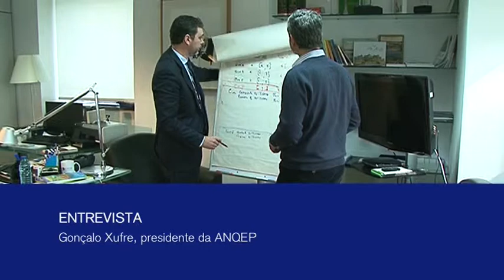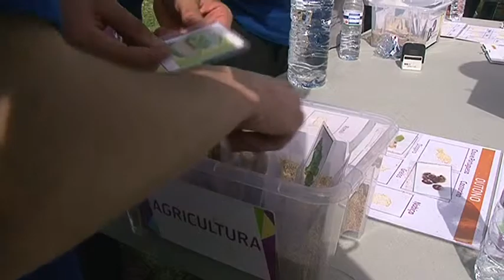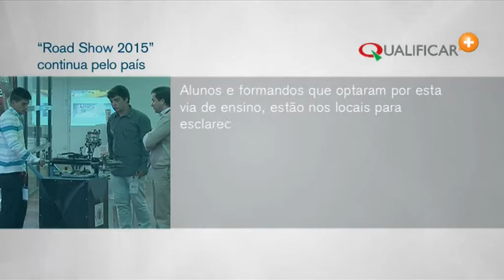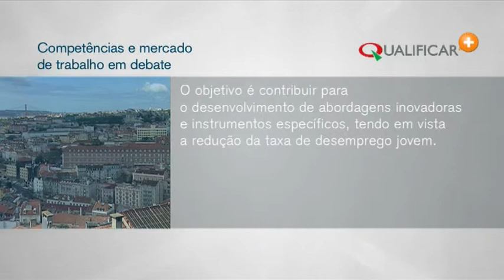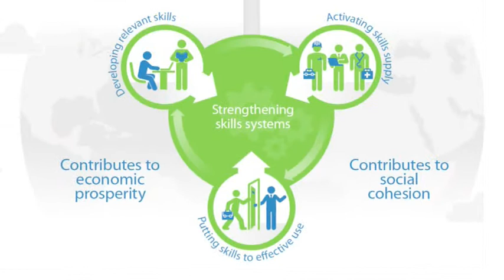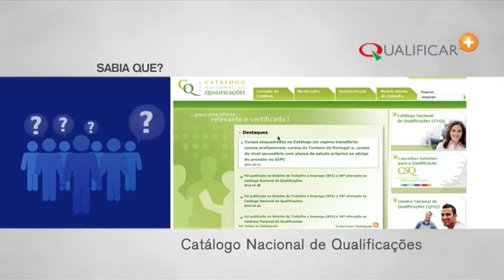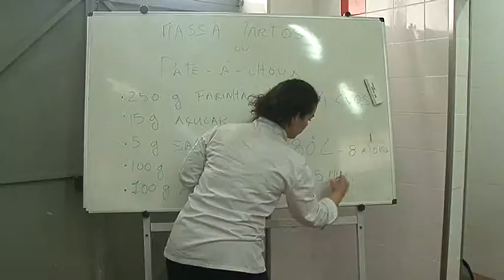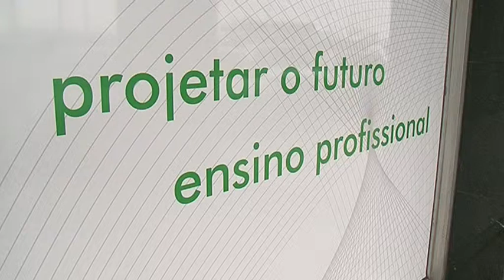Qualificar+ 04 (22-04-2015)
Dia do Ensino Profissional juntou 2500 jovens no Jamor
Chegaram a Lisboa de comboio. Vieram de todo o país, para participar no Dia do Ensino
Profissional. O que os esperava no Centro Desportivo Nacional do Jamor, em Oeiras, eram
atividades desportivas. Entre elas, o Rally das Qualificações. Na corrida em jeito de peddy
paper, equipas de quatro elementos tinham de cumprir um percurso com passagem obrigatória
por cinco bases. Em cada uma delas, um tema relacionado com cursos profissionais de nível 4.

OCDE apresenta estratégia de competências para Portugal
Quais as competências de que Portugal irá necessitar no futuro? A que desafios o sistema de
educação e formação nacional terá de responder, com vista ao desenvolvimento económico e
social? Estas são apenas algumas das perguntas a que o diagnóstico levado a cabo pela OCDE, a Organização para a Cooperação e Desenvolvimento Económico, pretende responder.
O programa "Building an effective skills strategy" - tem como objetivo construir uma
estratégia de competências eficazes para o nosso país. O relatório final identificou 12 desafios.

Espaço entrevista: Gonçalo Xufre, presidente da ANQEP
Com sede na avenida 24 de julho, em Lisboa, a ANQEP - Agência Nacional para a Qualificação e
o Ensino Profissional - é a entidade que tem por missão gerir e executar as políticas de
formação e educação, de jovens e adultos. Gonçalo Xufre, presidente da ANQEP, considera a
via de ensino profissionalizante um dos mais valiosos instrumentos de qualificação. Garante
ser a melhor forma dos jovens chegarem bem preparados ao mercado de trabalho.

Curso em Destaque: Técnico de Restauração - Cozinha e Pastelaria
Da ementa do dia, na Escola Profissional Gustave Eiffel, faz parte uma salada caprese, porco
assado a baixa temperatura com coloridos da horta, e profiteroles para a sobremesa.
Os jovens cozinheiros põem mãos à obra. Não há tempo a perder, porque hoje o dia é de
almoço pedagógico. Uma vez por semana - quartas ou quintas - cozinham para o restaurante
de aplicação da escola. O Curso Profissional de Técnico de Restauração - Cozinha e Pastelaria,
tem a duração de três anos letivos. Concede certificado do 12.º ano de escolaridade.